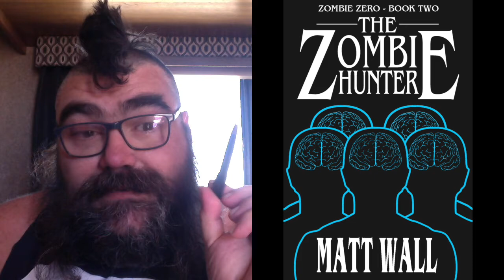This Week 3/22/21